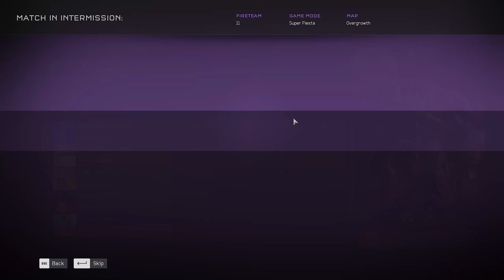Halo 5 Super Fiesta #3